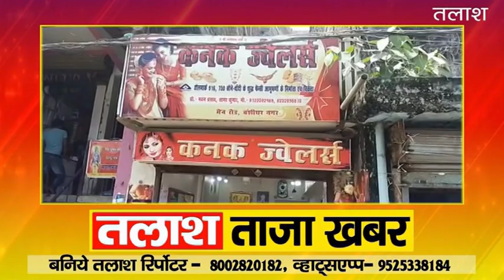Breaking News Banshidhar Nagar Garhwa । कनक ज्वेलर्स से 3.30 लाख रुपये का सोने का जेवर की हुई चोरी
banshidhar news , bansdhidhar breaking news , breaking news banshidhar nagar , nagar news ,